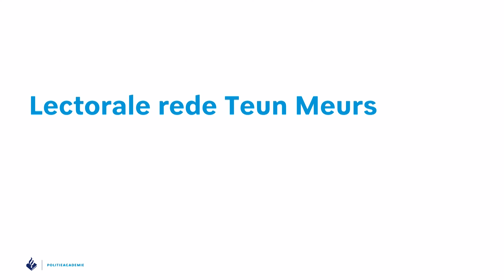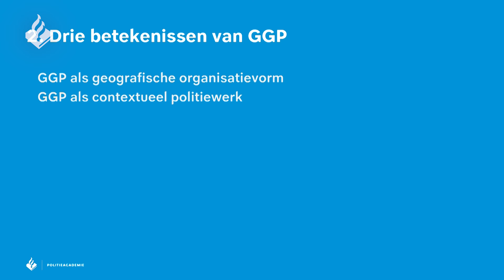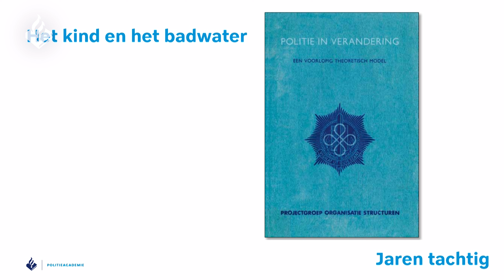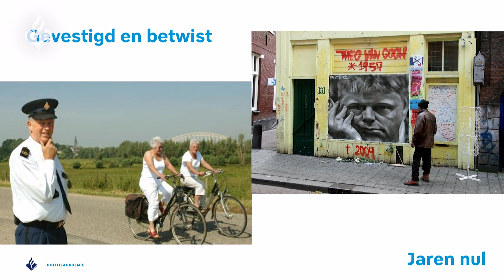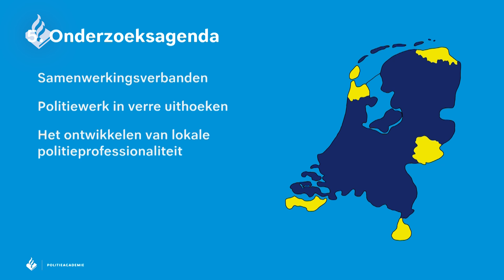Lectorale rede Teun Meurs - Gebiedsgebonden Politiewerk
Teun Meurs sprak op de Politieacademie in Apeldoorn zijn lectorale rede uit: ' Hernieuwde relevantie: actieonderzoek vanuit een gebiedsgebonden politiefilosofie'. Meurs is daarna geïnstalleerd als lector Gebiedsgebonden Politiewerk door directeur Leonard Kok.